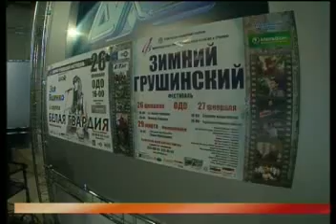На Грушинской волне - Константин Зарубин - Часть 3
Программа "На Грушинской волне" Бориса Кейльмана на канале ДЛД Самара. Гость программы - Константин Зарубин -  Часть 3